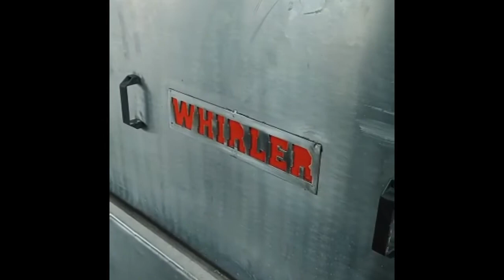Self cleaning screw press ETP STP